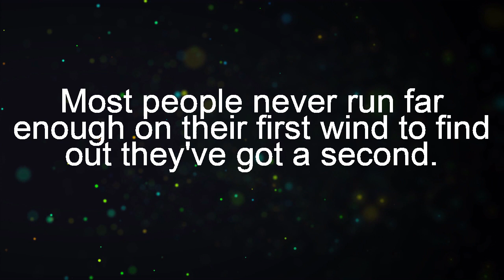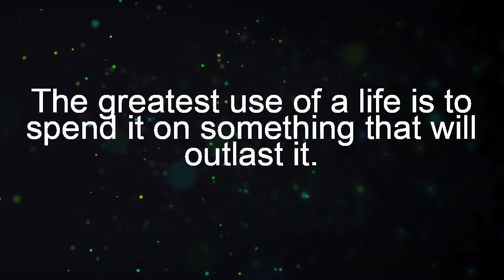10 Most Notable Quotes of William James